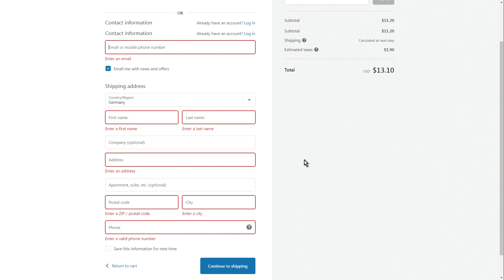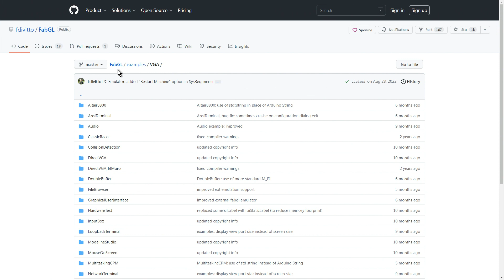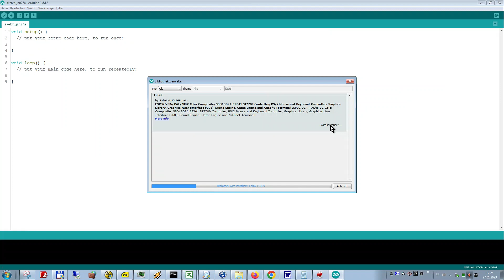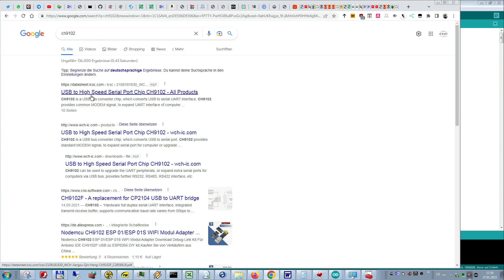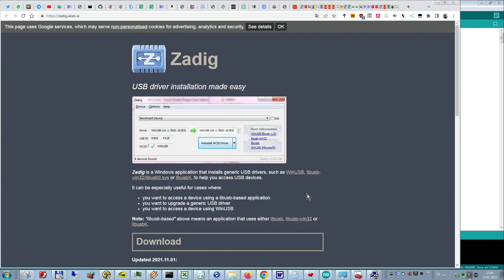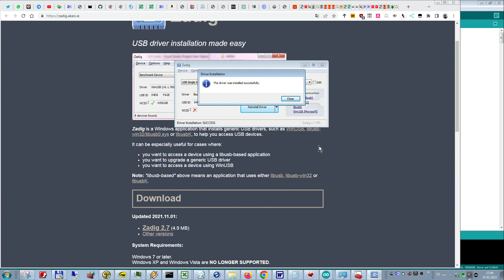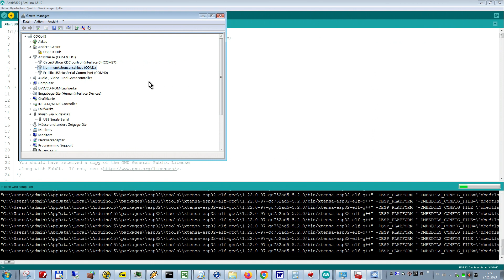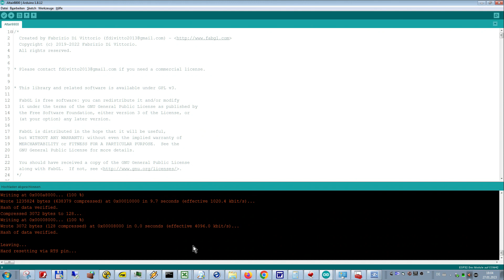TTGO ESP32 VGA32 #03 FABGL Library und CH9102 Treiber installieren andere firmware flashen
Dort gibt es allerlei über Microcontroller, Arduino, STM32, ESP32, Raspberry Pi (auch Pico), Elektronik, 3D-Druck, Basteln, Reparieren, Do it yourself, Computer, Retro-Computing, Geocaching,  und noch viel mehr.

Hier die Links zu den Artikeln auf AliExpress (wenn ausverkauft, einfach nach den Schlagwörtern des Artikeltitels suchen):

"LILYGO® TTGO VGA VGA32 Module V1.4 PSRAM ESP32 PS/2 Mouse And Keyboard Controller Graphics Library Game Engine ANSI/VT Terminal"